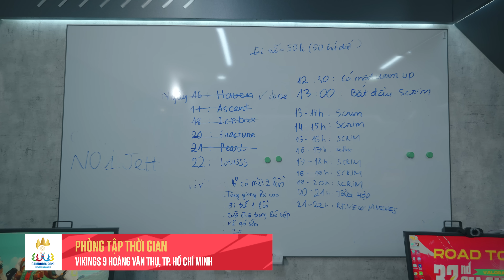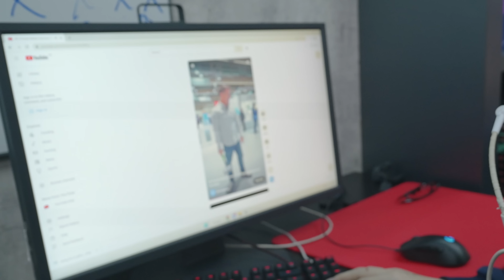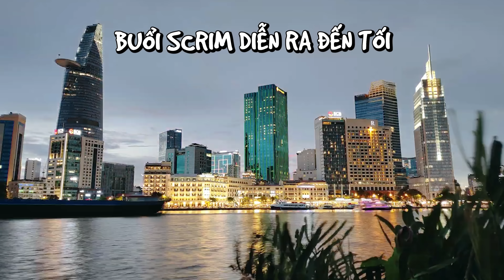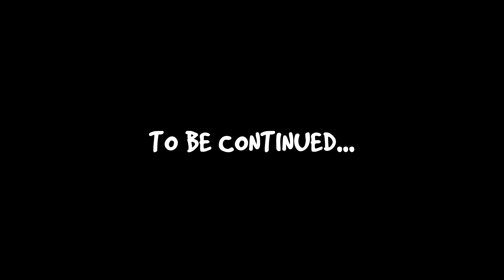P1NA và Phòng tập thời gian - VLOG HÀNH TRÌNH SEA GAMES 32 | EP.1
Các tuyển thủ của Đội tuyển Quốc gia Việt Nam bộ môn VALORANT đã chính thức đặt chân vào Phòng Tập Thời Gian - Vikings 9 Hoàng Văn Thụ, thành phố Hồ Chí Minh.

Hãy cùng xem một ngày của tuyển thủ Quốc gia Pina có những gì và họ tập luyện như thế nào nhé!